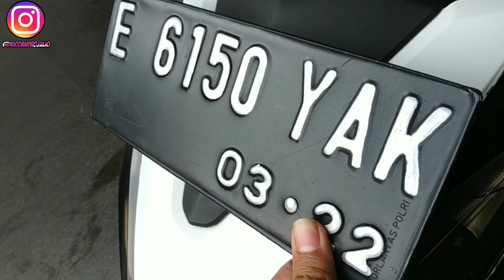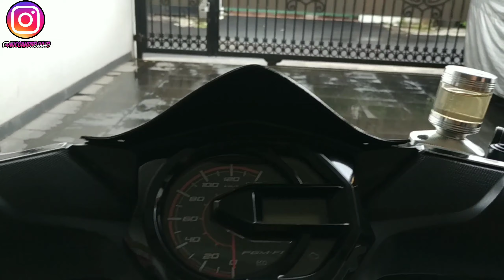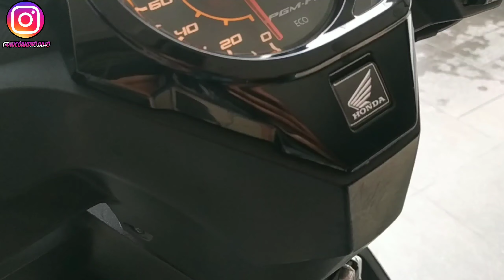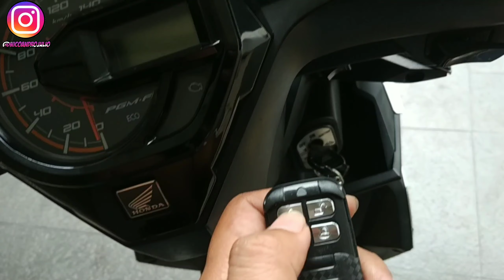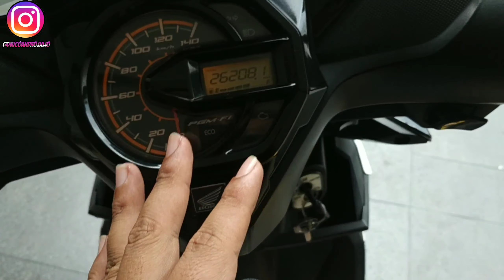Modifikasi Motor Honda Beat FI | Nyala Tanpa Kunci Dan Alarm Motor Anti Maling Part II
Alarm Remote Motor Cr7 Untuk Beat FI Esp

* Merek CR7
* Isi : 1 set alarm + 2 pcs remote
* Keunggulan :
- Stater remote/ hidupin motor lewat remote jarak jauh
- Fitur Search mode (Untuk mencari motor di Parkiran Yg Luas atau lupa posisi saat parkir)
- Fitur Sirine Mode ( suara bib bib )
- Fitur Lampu Hazard
- Modul alarm waterproof
- Jarak remote stater jarak jauh sekitar 20 meter